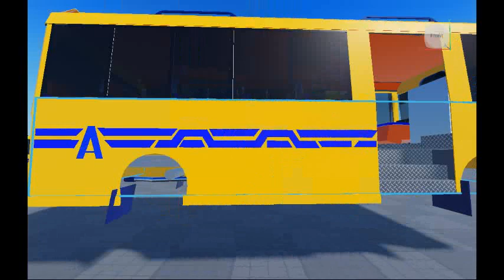b6 and b48 😮